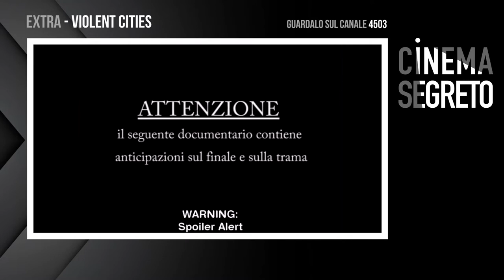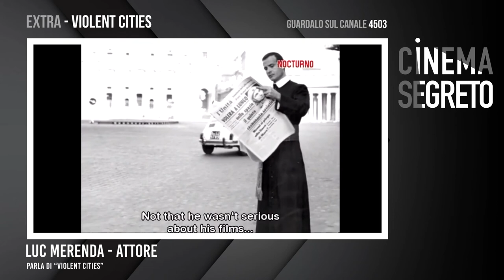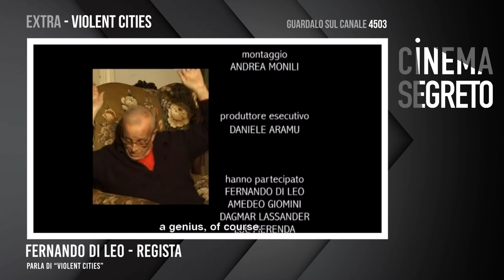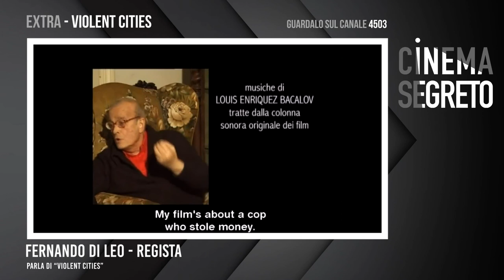Violent Cities | Interviste a Luc Merenda e Dagmar Lassander | Italiano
Violent Cities - Interviste a Luc Merenda e Dagmar Lassander - by Film&Clips Doc